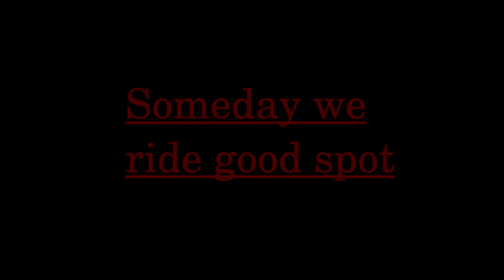Someday we ride good spot - Unicycle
Vidéos prisent ds l'Aveyron lors d'un trip